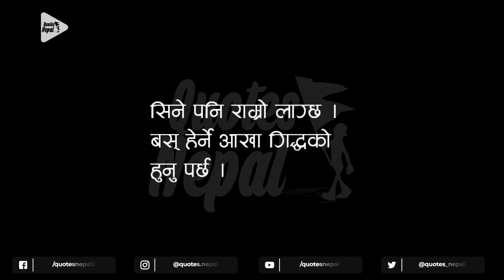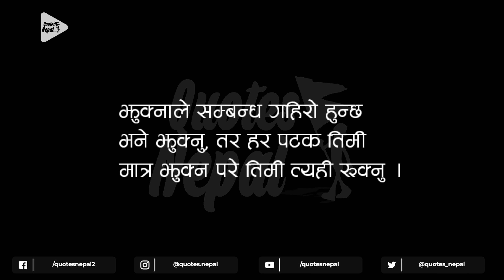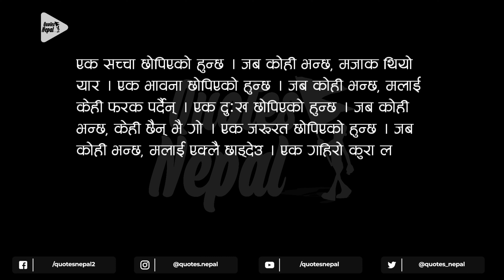छोपिएको सच्चाई | मन छुने लाईनहरू | Nepali Motivational, Inspirational, Touching Quotes | EP. 168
Unauthorized uploading on YouTube channel is Strictly Prohibited. Embedding to a website is allowed.